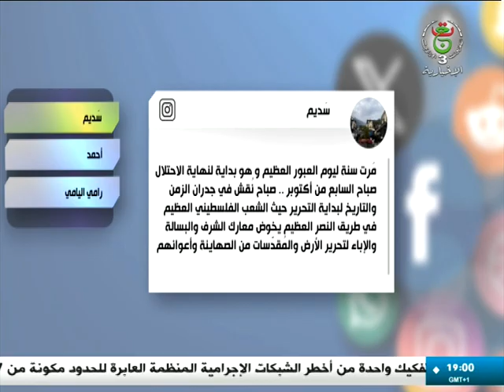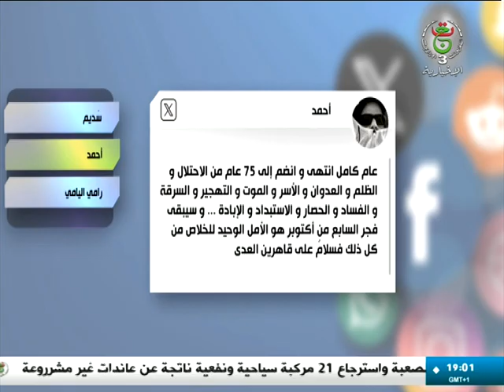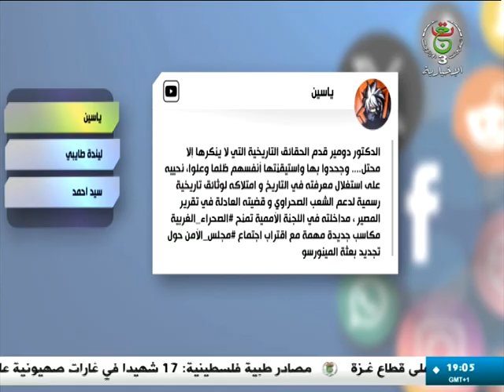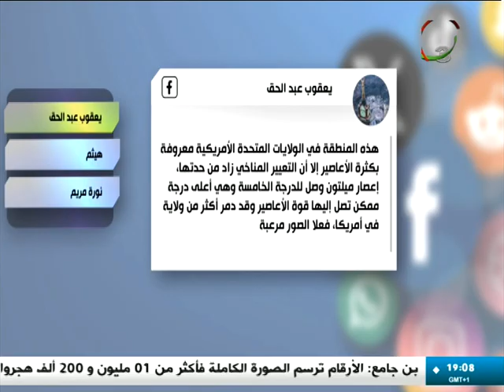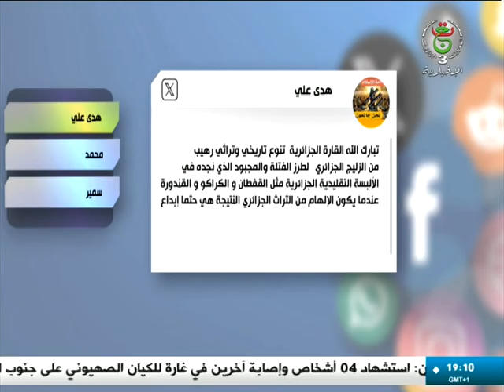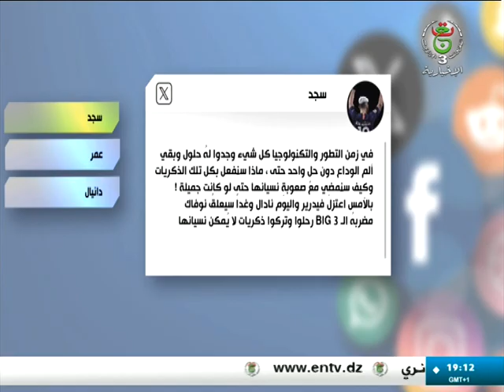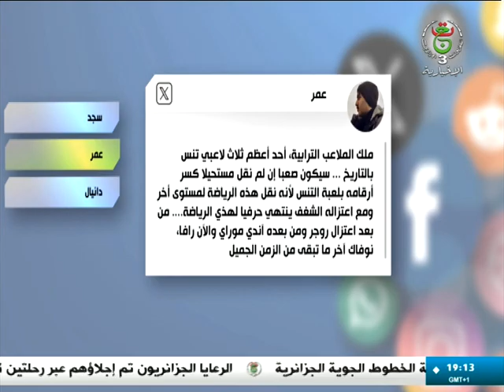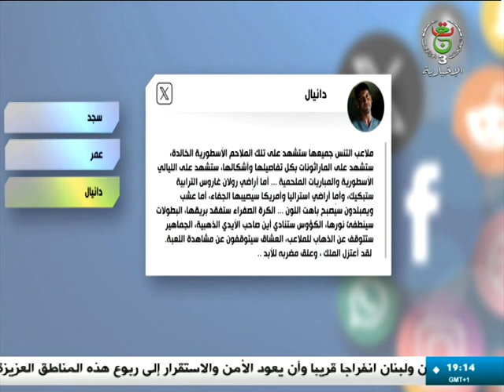2024-10-12 | متابعون Followers